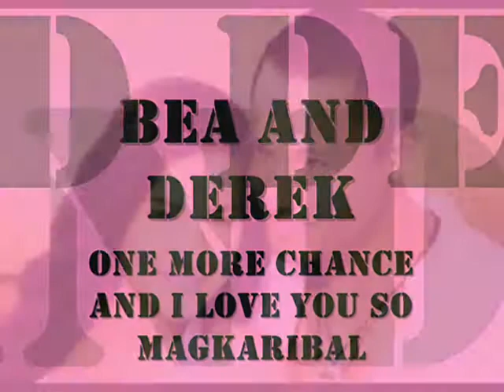BEA ALONZO with her Leading Men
Johnlloyd Cruz, Piolo Pascual, Jericho Rosales, Diether Ocampo, Sam Milby, Derek Ramsey, Enchong Dee, Robin Padilla, Vic Sotto and Zanjoe Marudo